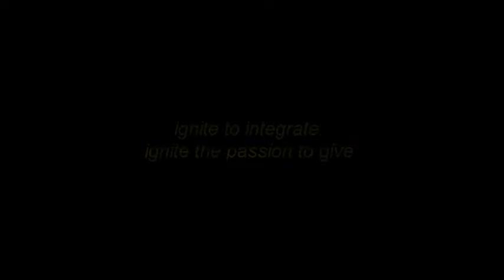Live Rehearsal of the event “Maitree-Ek Khoj” .....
FINAL On Sunday the 10th of August, 2014 from 5.30pm-7.30pm , at the auditorium of Symbiosis International School, Viman Nagar.
An outcome of compassion is charity. We would like to take this opportunity to not only present a cultural programme - novel in its approach and path-breaking in its motive, but also to donate some funds to the cause of Cancer patients in Pune. Your generous contribution is solicited. !!